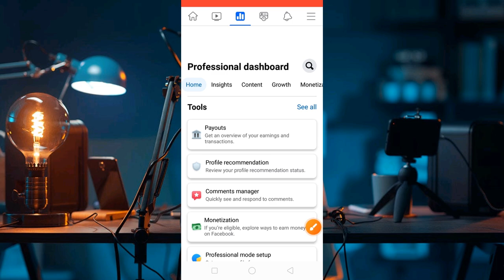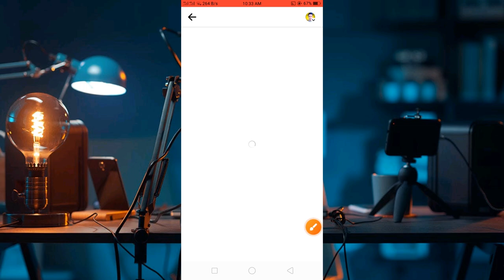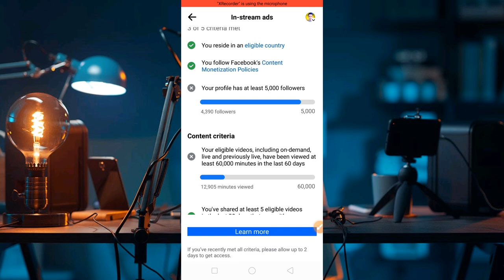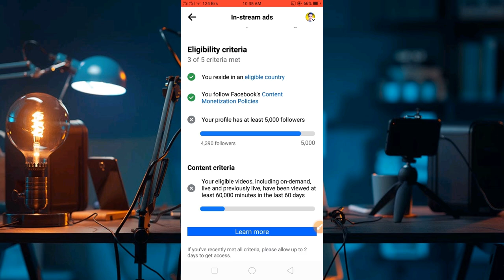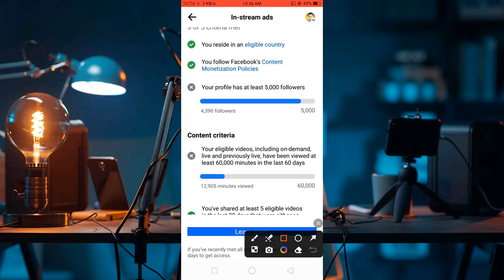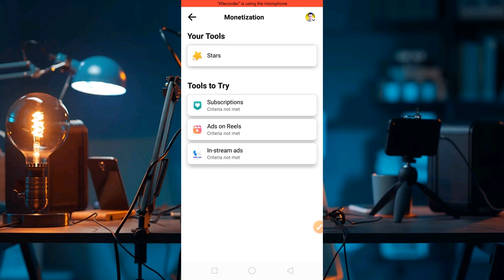ফেসবুক আইডিতে In-stream ads / Setup কিভাবে পাবেন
in stream ads set up facebook
content monetization policies
you reside in eligible country
facebook monetization status
professional dashboard
professional mode setup
eligibility criteria in stream ads
facebook watch time check kaise kare
facebook watch time complete